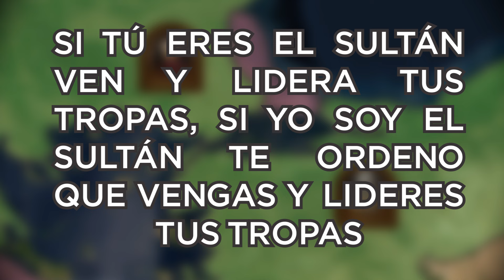El Hombre con Ambición Mundial | Mehmed el Conquistador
Si ves que en el video falta algo de información, dímelo pero ten en cuenta que trato de hacer los videos lo mas condensados (cortos) posible.